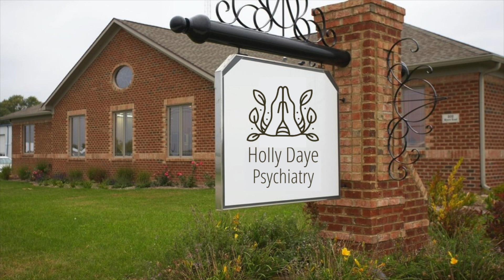If Thanksgiving Was A Person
If Thanksgiving was a person...she'd be pretty pissed off.

If you feel like it, give this video a "thumbs up"!

If not, I'll still be your friend :)

And click that bell if you want to be notified when I post a BRAND NEW video!